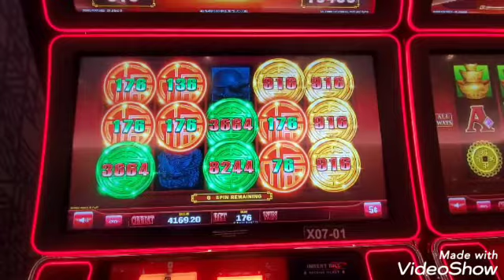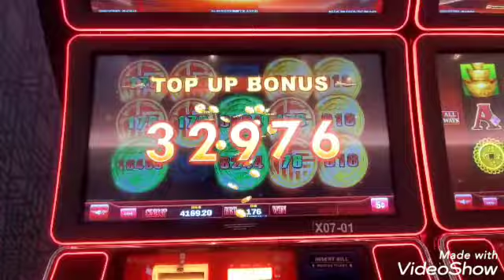🤔 Wasn't Sure What It Was But It Was Amazing 🤣 slots casino jackpot hugewin profit 👍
Great Thursday night to make up the brutal night at Parx Casino yesterday .. Very nice $1600 jackpot on Rising Fortunes and a few smaller profit bonuses which I didn't record but overall a $2800 profit night at Resort World Casino in Queens NY !!

Please do hit that like button, subscribe, and share if you like what you see .. Doesn't cost you absolutely anything but means a lot to my channel .. Help me reach 200 subscribers by the end of this year 🙏

Edgar K